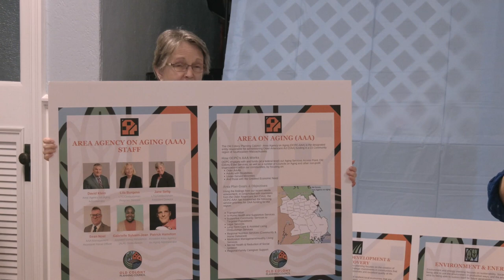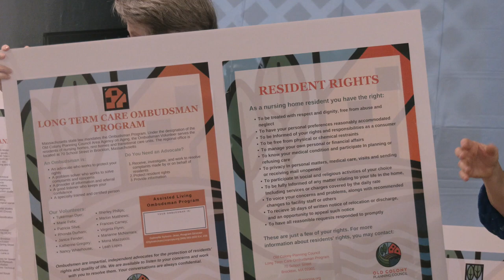Lenten Luncheon Series - Mary Waldron 3-18-22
Ms. Mary Waldron, Executive Director of Old Colony Planning Council
"Planning your community"